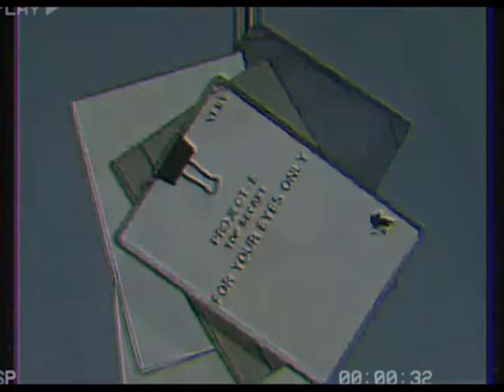Misato : I am (Not) Going.